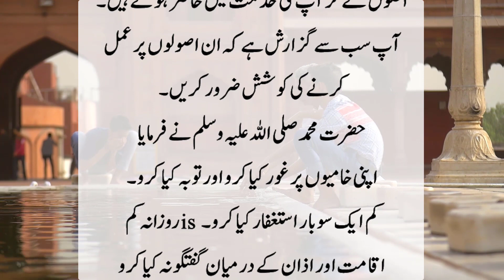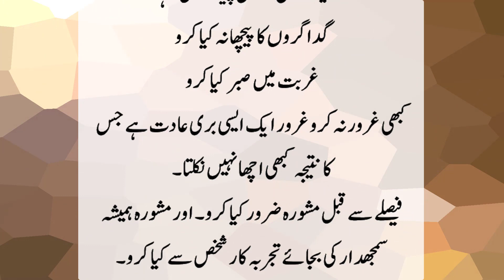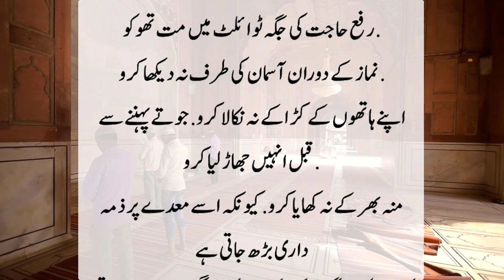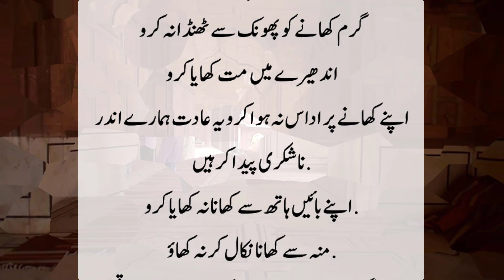40 Asool inpr aapko bhi Amal karna chaiye | Prophet Muhammad Rules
40 Asool inpr aapko bhi Amal karna chaiye | Prophet Muhammad Rules
About This Video: Ladies and Gentlemen, the modern man is surrounded by troubles and anxieties on all sides.
 Most of us have some kind of mental and physical problem in our lives
 One of the main reasons for these troubles and worries is that today's advanced man has stopped following the teachings of the Holy Prophet (saw).
 Due to which he gets into some new trouble every day
 Viewers In today's video, we have come to your service with forty principles of the life of our beloved Prophet Muhammad (peace be upon him).